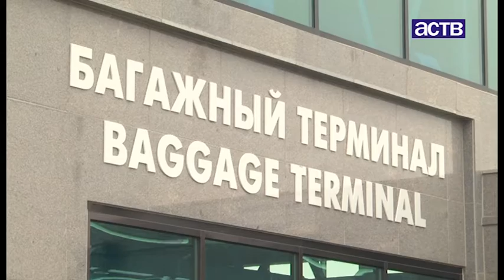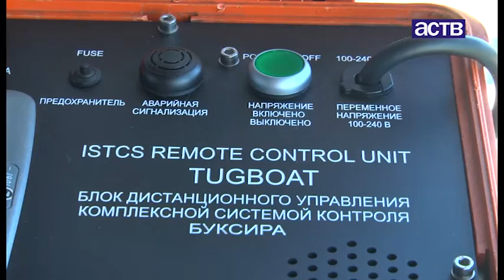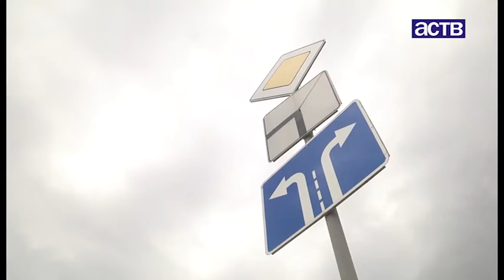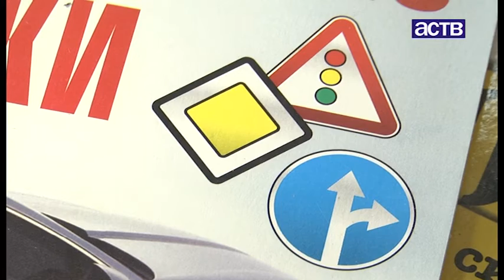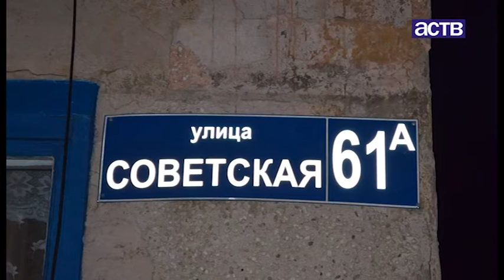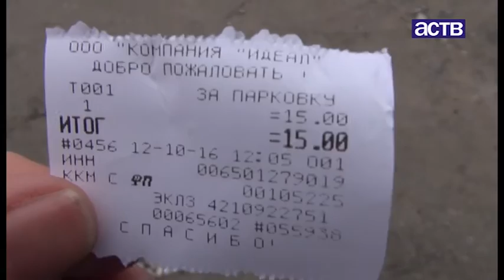НАШ ДЕНЬ 12 10